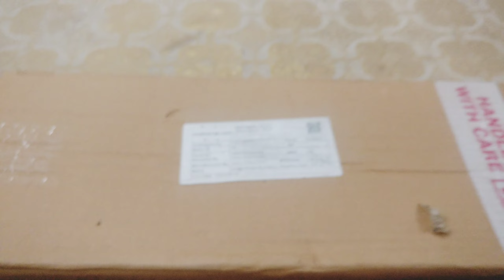AK-47 Burst all Balloons AK-47 से सारे गुबारे फोडेballoonsburstbyak-47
AK-47 Burst all Balloons  AK-47 से सारे गुबारे फोड डाले

In this video unboxing of AK-47 Toy gun and its working
Also play a child game
Burst the balloons by AK-47 Toy gun

YouTube can promote this video
in any country because this is a silent video
Silent content video can promote in any region or any country and any area

ak-47toygun
balloonsburstbyak-47
kids videos
Ak 47 toy gun
pubg ak 47 toy gun unboxing
toy guns
realistic toy gun
for kids
kids toys
toy gun review
kids story
toy car
toy cars
toys for kids
shafa ke cartoon
shafa and susu
قصص وحكايات shafa
Jingle tunes
jingle bells
children songs
Jingle tunes
kids videos
blippi videos
kids tv shows
diana roma
diana and dad
roma diana
sandeep maheshwari
Youtube India
infobells
infobells hindi

ChuChu TV Kids Songs.CVS 3D Rhymes.

Videogyan 3D Rhymes.

Kids Channel – nursery rhymes and kids cartoons.

HooplaKidz – Official Nursery Rhymes Channel.

FINGER FAMILY SONGS.

ChuChuTV Surprise Eggs Toys